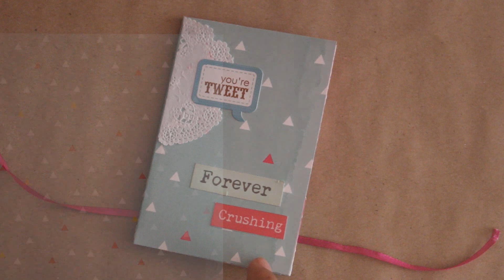Mini Álbum con una hoja